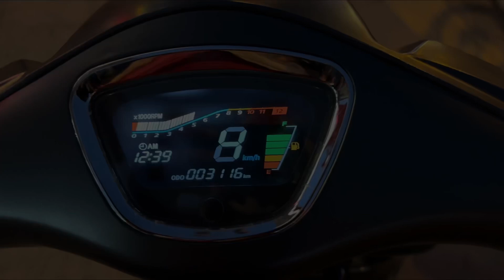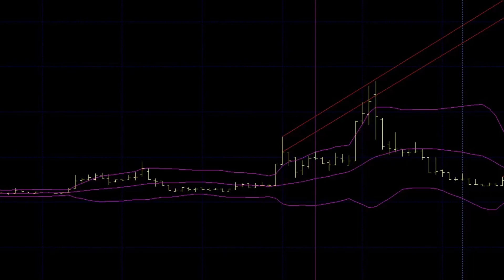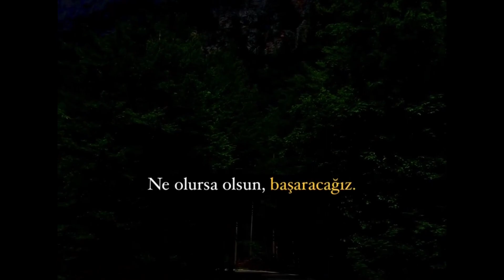Zafer öncesi kader, ağır bedeller ödetir..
Sanma şâhım / herkesi sen / sâdıkâne / yâr olur
Herkesi sen / dost mu sandın / belki ol / ağyâr olur
Sâdıkâne / belki ol / bu âlemde / dildâr olur
Yâr olur / ağyâr olur / dildâr olur / serdâr olur